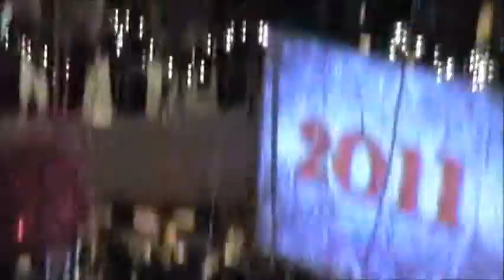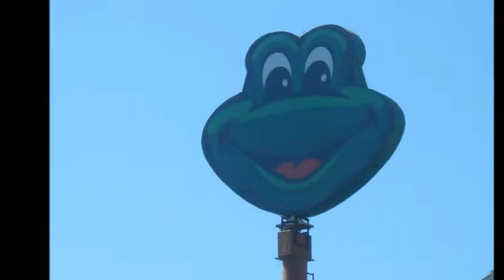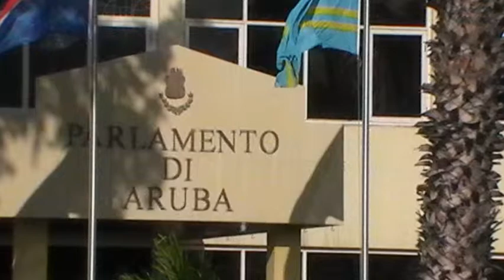CRUISE 2010 2011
From L.A. to Florida  via Panama